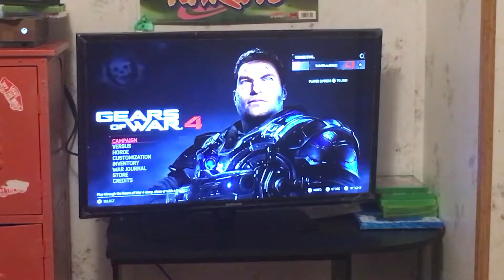Gears of war4 prat3